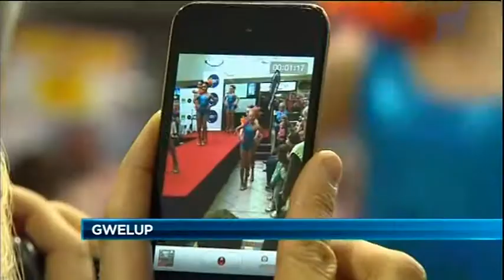Baby Goose Boutique Fashion Parade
Narelda Jacobs hosts the Baby Goose Boutique Fashion Parade at Gwelup shopping centre, raising funds for the Juvenile Diabetes Research Foundation. This is the story on Ten News in Perth, May 26 2012.